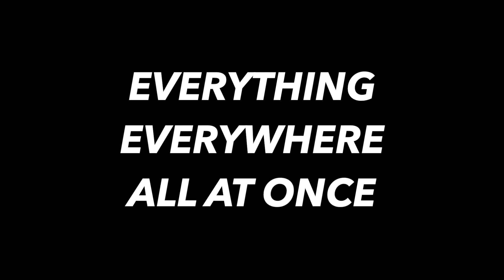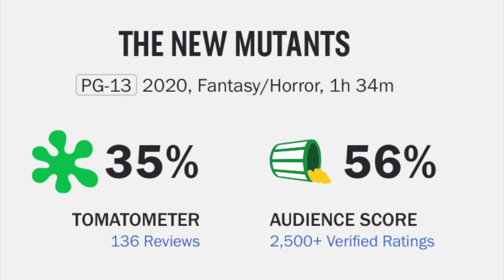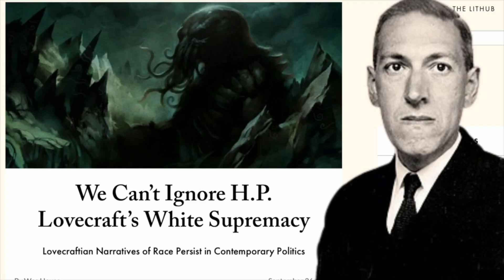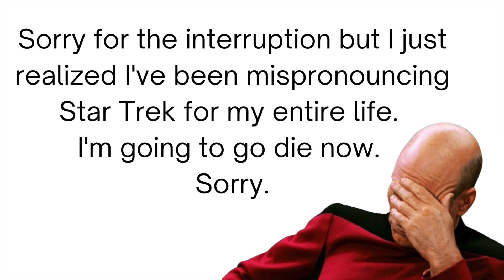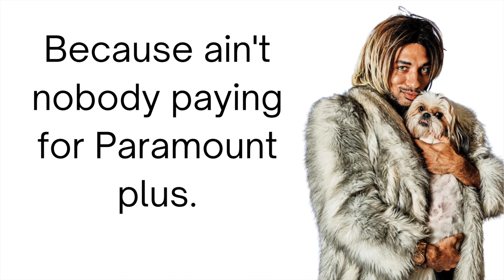Movies with Secret Lesbian Characters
How many of these mainstream moves and television shows featuring gay lady characters have you watched?

TIME STAMPS
0:00 Intro
0:25 Everything Everywhere All At Once
1:37 The New Mutants
2:54 The Boys
4:12 Lovecraft Country
5:28 The Haunting Series
6:27 V for Vendetta
7:04 The Baby
7:17 Outer Range
7:49 Star Trek: Lower Decks
8:12 Some More Movies
8:23 Patron Shoutouts
8:44 Am I lying to you or myself? Only time will tell...

LINKS
Bordeaux Black’s Channel (V for Vendetta Scene Dub)